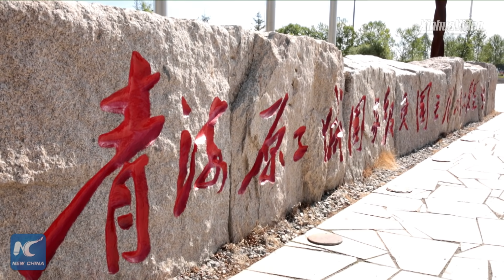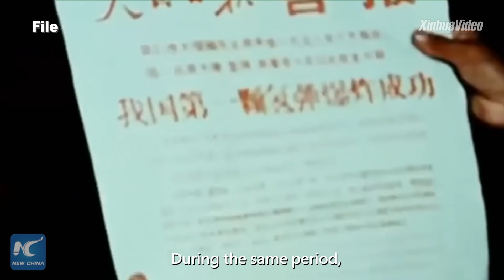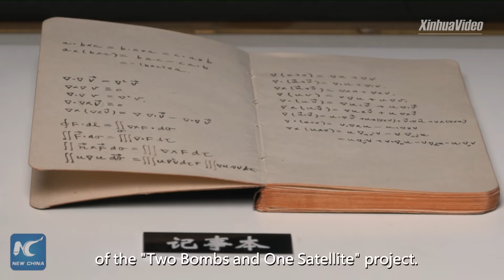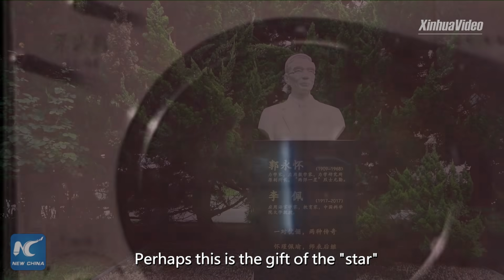"Two Bombs and One Satellite" spirit | Stories shared by Xi Jinping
The "Two Bombs and One Satellite" project helped increase China's scientific and defense capabilities in the 1960s and early 1970s. The spirit nurtured by thousands of scientists and researchers is spoken highly of by Chinese President Xi Jinping.